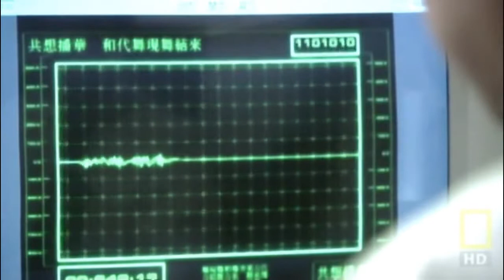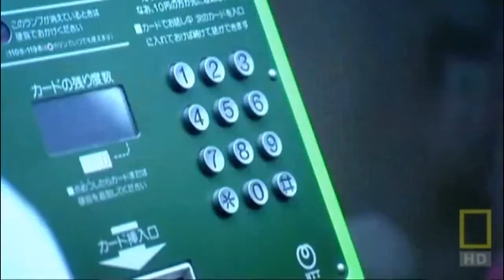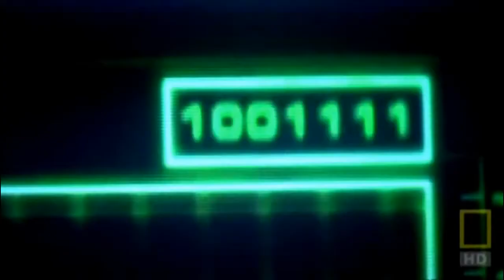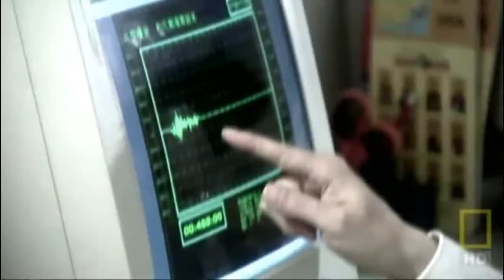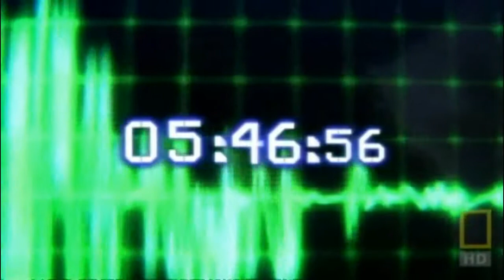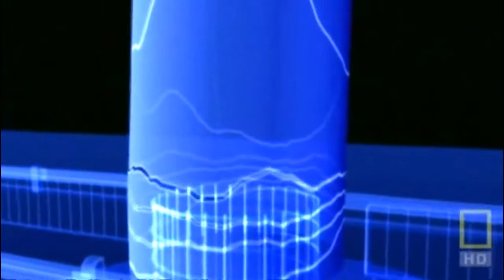Kobe Earthquake Disaster